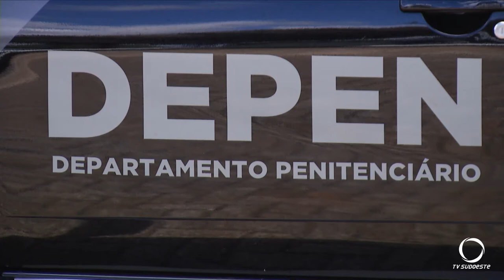Depen assume cadeia pública de Francisco Beltrão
Para isso foram feitas mudanças, redistribuição de equipamentos, viaturas e inclusive funcionários.